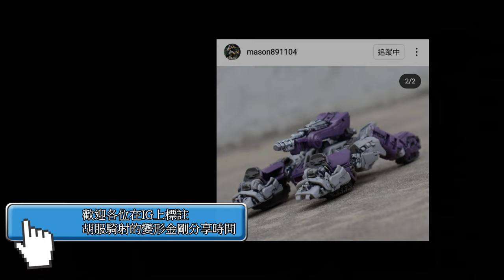野獸大戰 金屬變形 蛇鳥 翼龍 Transformers Beast Wars Transmetal Terrorsaur 胡服騎射的變形金剛分享時間 1470集